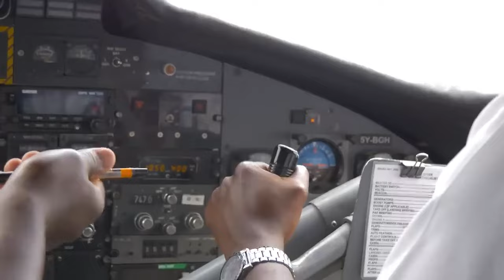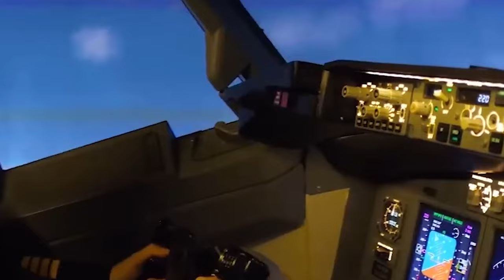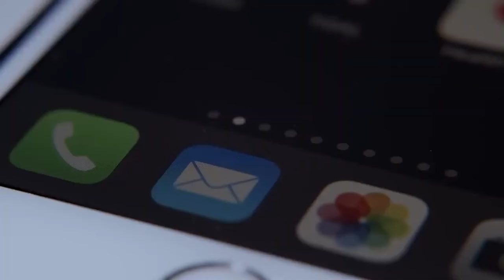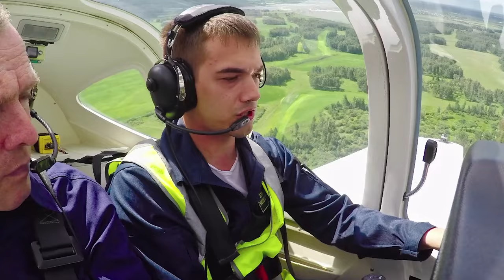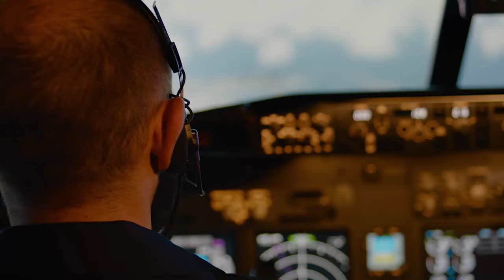Ryan Graves: If you see a UFO, do this ASAP...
to win a meteorite 💥

And what if you see a UFO? What’s the procedure?

I asked these questions to Ryan Graves, a former military pilot, in an interview where we discussed the mysterious world of unidentified aerial phenomena (UAPs).

So, he explained the complexities surrounding UAPs and the challenges of reporting them. He talked about the appropriate procedures and challenges faced by pilots, both military and commercial when encountering these phenomena.

Ryan also mentioned some controversial issues related to stigma in aviation.